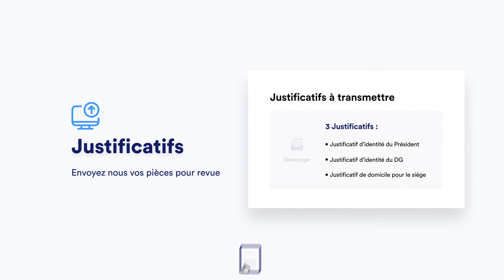Comment devenir Auto-Entrepreneur Graphiste ?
📝 Pour exercer votre activité en tant que graphiste, vous pouvez bénéficier du régime de la micro-entreprise. Il est nécessaire de se familiariser avec les conditions d’accès à ce statut et de vérifier s’il est bien adapté à votre activité.

Pour devenir graphiste, il n’y a pas de diplôme spécifique. Toutefois, il faut veiller à bien maîtriser tous les outils et à avoir les compétences nécessaires pour garantir le succès de l’activité.

💡 Vous souhaitez devenir auto-entrepreneur graphiste ? Si vous avez peu de connaissances juridiques, LegalPlace s’occupe de créer votre micro-entreprise en ligne Il vous suffit de remplir un questionnaire en ligne, et nos formalistes se chargent de traiter votre dossier dans les plus brefs délais.

Pour créer une micro-entreprise, il suffit d’effectuer une déclaration de début d’activité sur le site Guichet Entreprises, en complétant le formulaire P0, disponible gratuitement en ligne.

Le CFE se chargera d’immatriculer l’entreprise au RCS ou au RM et l’auto-entrepreneur graphiste recevra :
Son numéro SIRET
Une notification quant au régime d’imposition choisi (prélèvement forfaitaire libératoire ou régime micro-réel simplifié)
Les coordonnées des différents interlocuteurs fiscaux du centre des impôts dont il dépend.

👉 Vous souhaitez obtenir plus de détails sur les démarches requises pour devenir graphiste ? LegalPlace met à votre disposition un guide juridique

Plan de la vidéo :
00:00 – Introduction
00:35 – Que recouvre la profession de graphiste ?
02:09 – Quels sont les prérequis pour devenir graphiste auto-entrepreneur ?
02:27 – Quelles sont les caractéristiques de la micro-entreprise ?
03:38 – Comment est-ce qu'on devient auto-entrepreneur graphiste étape par étape ?
04:46 – Rédiger ses statuts avec LegalPlace.